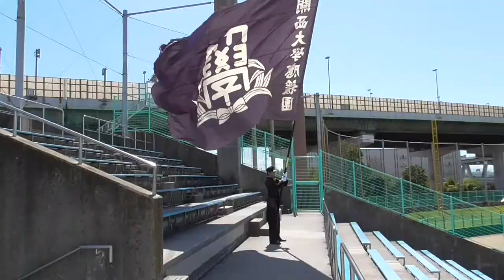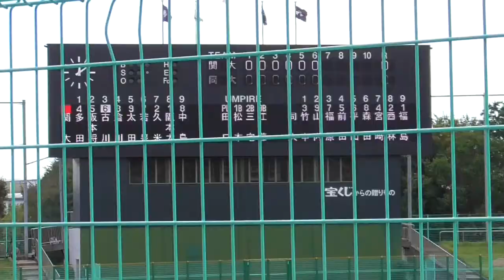関大野球応援2017秋 対同大1回戦【後半】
2017年9月18日南港中央球場にて　関大8-0同大
関大応援団に撮影許可・動画投稿許可を得ています。
得点時応援歌の連続です。申し訳ございません。1回生リーダーデビューもあります。　よろしくお願いいたします。